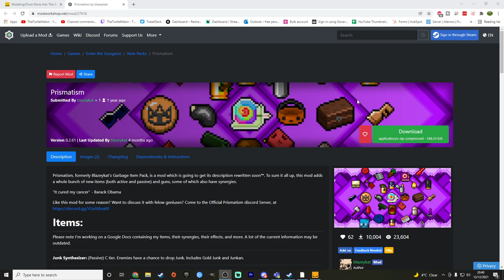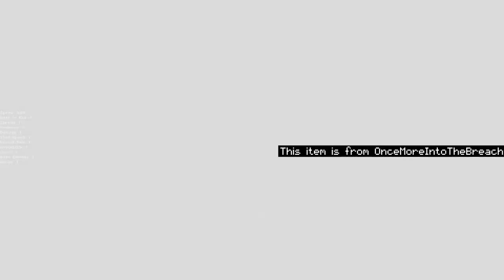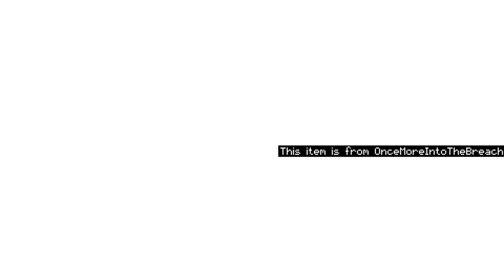ARC WEAPONS ARE AMAZING! - Let's Play Mega Modded Enter the Gungeon Mod - Part 41